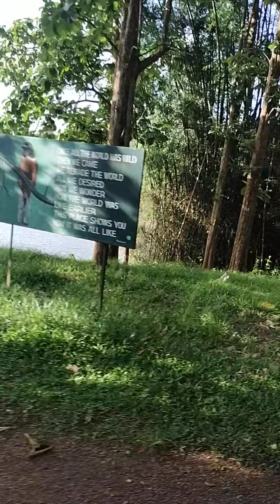save forest a beautiful teakwood tree and all so Bamboo thick conservation our nation.